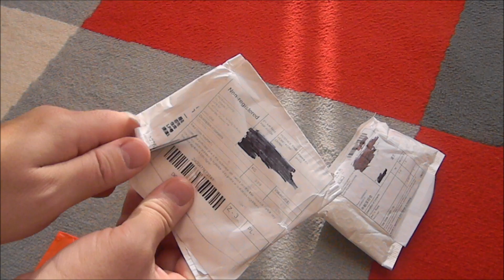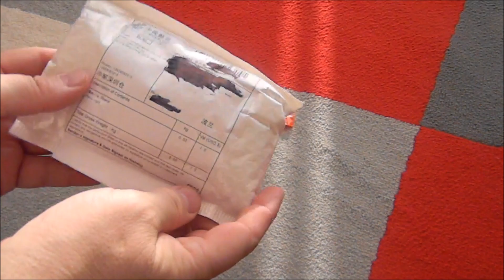Unboxing. Zakupy na Aliexpress